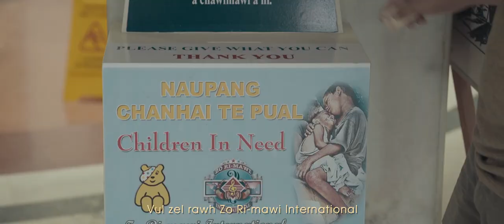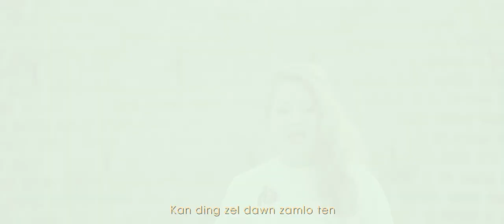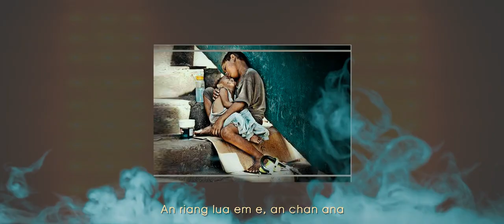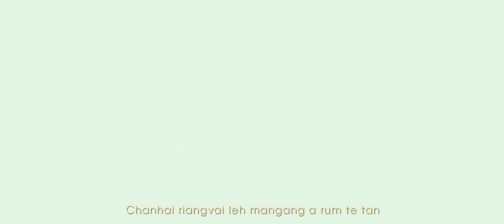Zo Ri-mawi International Various Artistes - Vul Zel Rawh (Theme song) (OFFICIAL)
Recording : Kings & Prophets
Videography : CHIANGTEA

Artistes : -
Zualbawihi
Lalthlengliani
Melody G Fanai
Mabiaki
Grace
Baby Z Tlau
Gospeli
Hmingtea KC
Didika Chhakchhuak
John L Chawngthu
Ronald Zothantluanga
Manuna Chawngthu
G Sangliana
FJ Khiangte
MSA Zote
Ismaela Fanai
MKA Pachuau
RK Lalduhkima